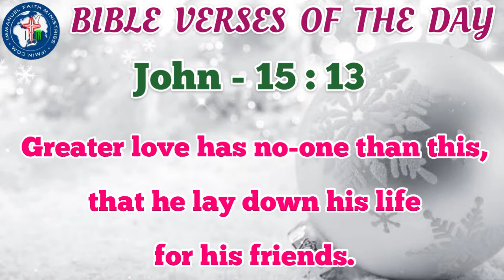BIBLE VERSES OF THE DAY 1ST AUGUST 2021